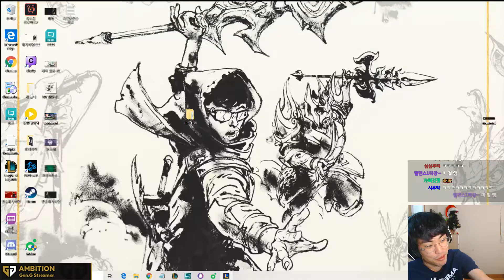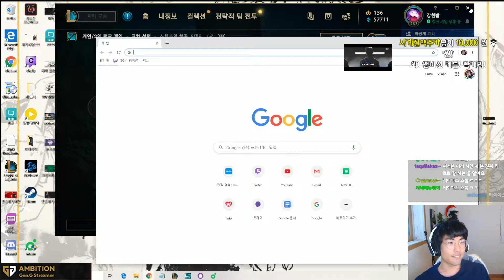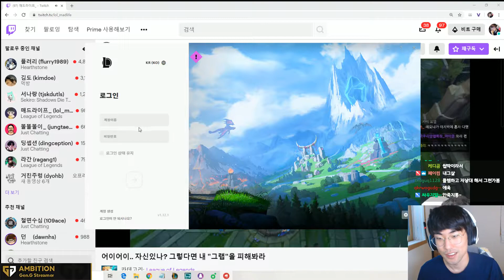Ambition Viktor vs Lucian MID - S9 Ranked Gameplay